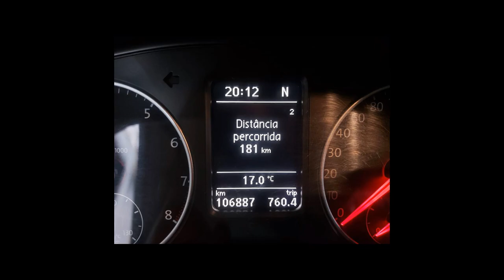VOLKSWAGEN FOX - 2013 - São Paulo/SP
Teto solar.
*Consulte condições.

Dados do Veículo
Veículo: VOLKSWAGEN / FOX 1.6 MI PRIME I-MOTION 8V
Ano: 2012/2013
Combustível: FLEX
Portas: 4 PORTAS
Câmbio: Automatizado
Cor: PRETA
KM: 106.887

✅ Air Bag
✅ Alarme
✅ Ar Condicionado
✅ Ar Quente
✅ Desembaçador Traseiro
✅ Direção Hidráulica
✅ Encosto de Cabeça Traseiro
✅ Retrovisores Elétricos
✅ Rodas de Liga Leve
✅ Teto Solar
✅ Travas Elétricas
✅ Vidros Elétricos
✅ Volante com Regulagem de Altura
✅ Limpador Traseiro
✅ Trio Elétrico
✅ Farol de Neblina
✅ Entrada USB
✅ Controle de Som no Volante
✅ Bluetooth
✅ Porta Copos
✅ Console Central
✅ Retrovisor Retrátil
✅ Som Original